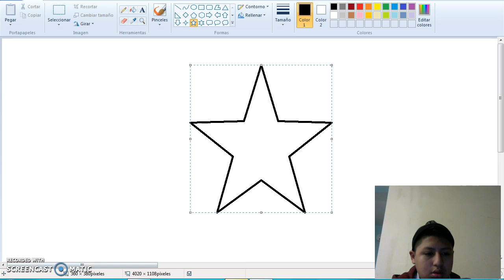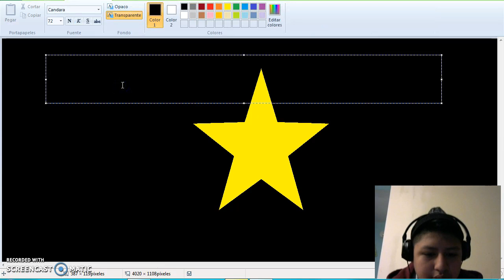Face reavel;and Quick Draw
im soo regretting this but if u want more vids like this like this video